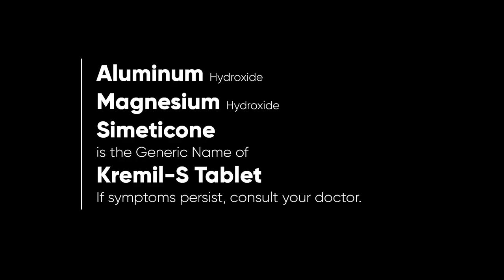Kremil-S Tablet Radio Ad 2023 22s (Cebuano Version)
Ito po ang Cebuano Version ng 2023 Radio Ad ng Kremil-S, ang antacid brand ng Unilab.

DRPS Two 3281: Kremil-S Tablet Radio Ad 2023 22s (Cebuano Version)